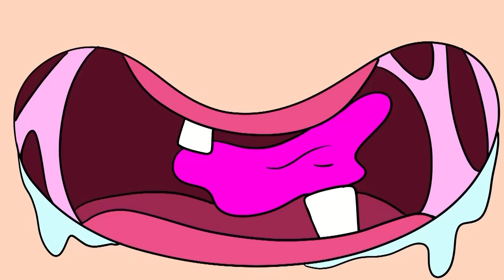BRAWL STARS - ANIMATION COMPILATION [AUGUST]